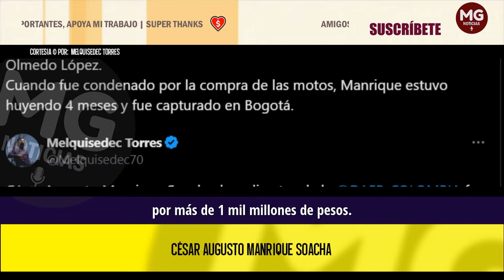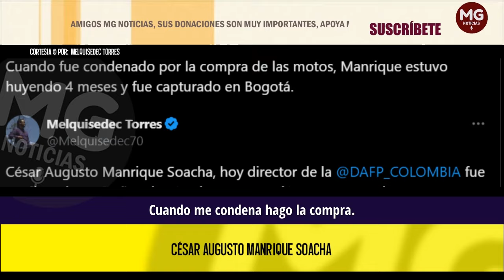🚨 GRAVE DENUNCIA MELQUISEDEC TORRES EN CASO UNGRD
Ahora, según la Fiscalía, Manrique era parte de una "empresa criminal" con Olmedo López, Sneyder Pinilla, Pedro Rodríguez Melo y Luis Carlos Barreto; "acordaron generar una empresa criminal para cometer delitos contra la administración pública interesándose indebidamente en las modalidades de contratación privadas de la UNGRD”, dijo la Fiscalía ayer.